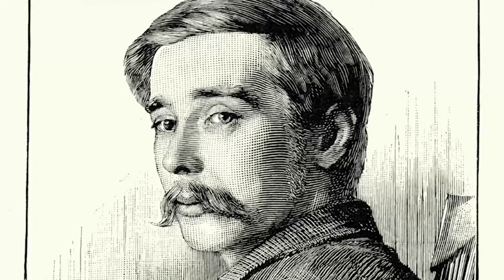Paul Vlitos - English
Lecturer in Creative Writing, Paul Vlitos discusses Guildford’s literary history and explains how the English courses at Surrey tie in with the rich culture that surrounds our University.